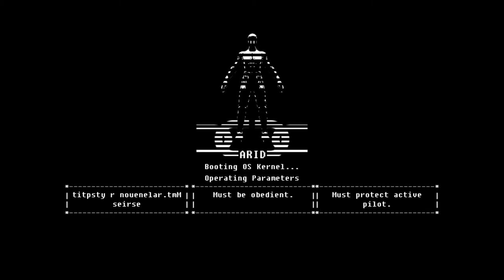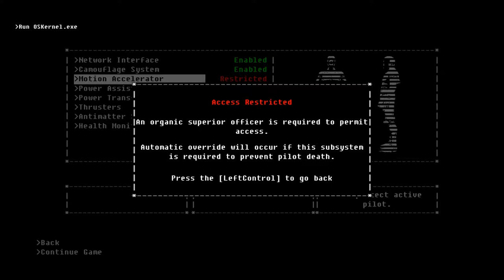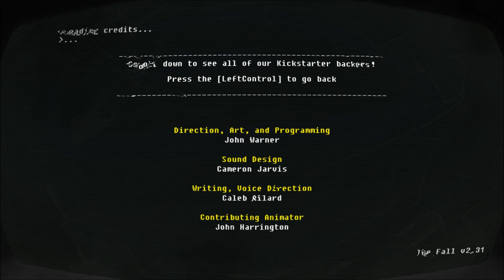Let's Play The Fall (Blind), Part 10 of 10: Nothing Binds Me [FINAL EPISODE]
(Part 2 of 2) And now, the shocking finale! ARID vs. the Caretaker! And can Josephs get the medical help he needs?

The Fall is a property of Over the Moon Games. Thank you and remember to protect your pilot.  :)